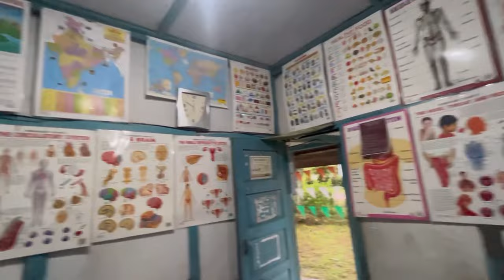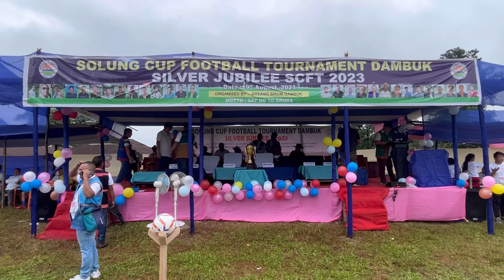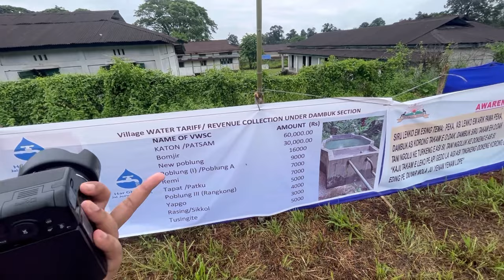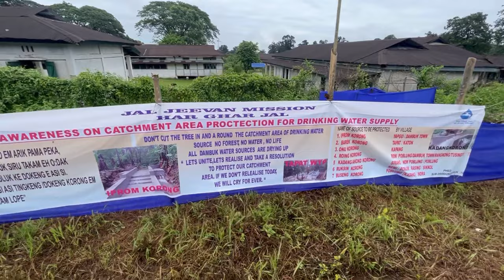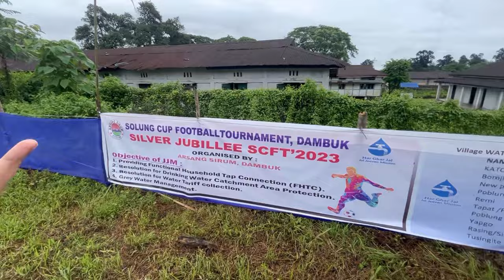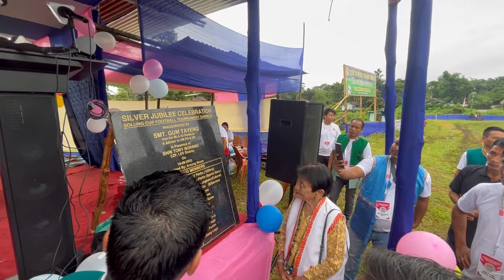SOLUNG CUP FOOTBALL TOURNAMENT 2023 ||KICKOFF CEREMONY BY SMTI GUM TAYENG (HMLA DAMBUK)|| MFC VS AFC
Hello my EWP SQUAD

Today is 19th of August and finally today our SOLUNG CUP FOOTBALL TOURNAMENT is going to OPEN

The kickoff ceremony had done by Smti.Gum Tayeng (HMLA 42nd Assembly Dambuk)

Mega Dance by Kasturba Gandhi Dambuk

Felicitation done to all the ex SCFT Members

Hope u will definitely love the vlog

Keep showering ur love and support guys